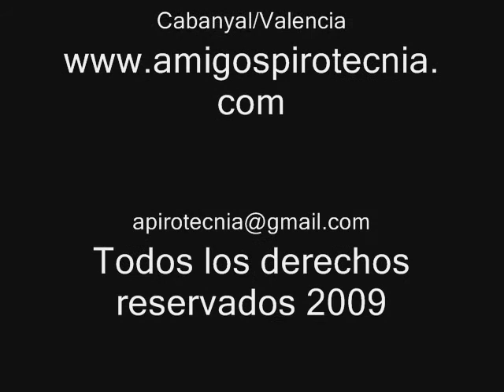fragmento terremoto portugues Fallas 2009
Fragmento del Terremoto Terrestre Mascleta Fallas 2009 de la grabación realizada desde el interior